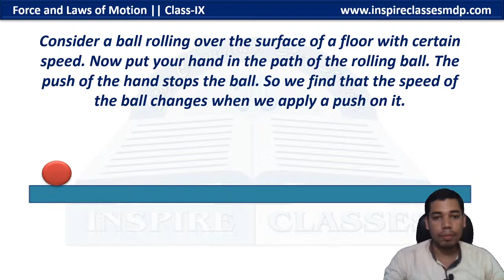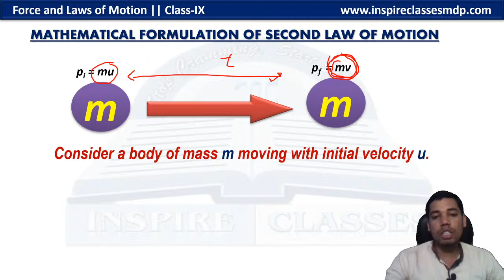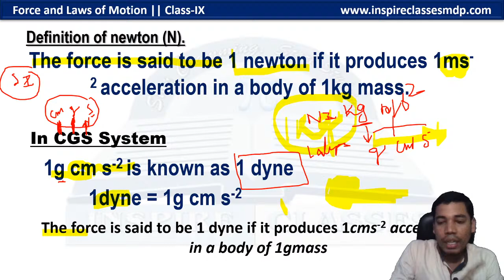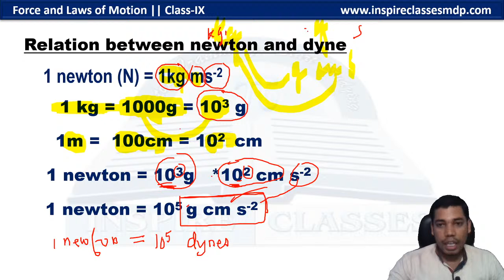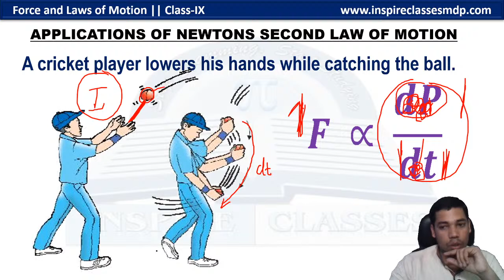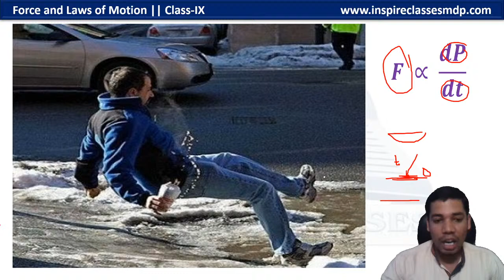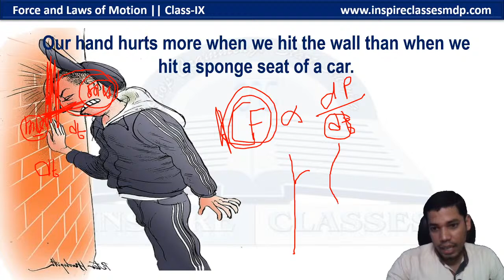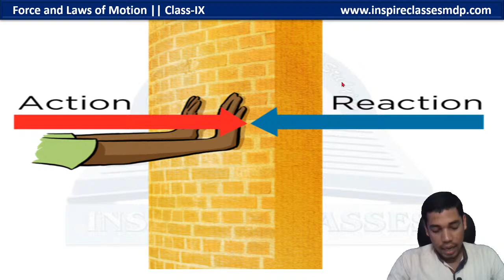L-4) Force and Newtons Law of Motion || Class-9